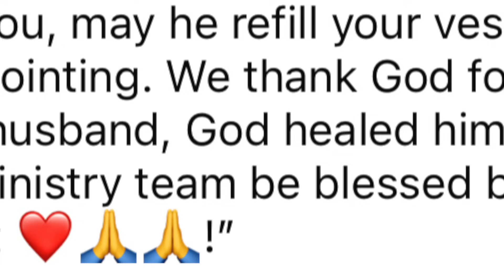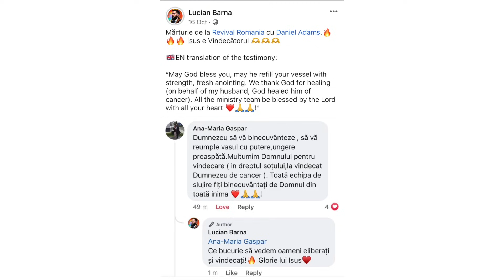He Had Weeks To Live.. But The Power Of God Came Upon Him And Changed Everything!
Miracles, signs, and wonders took place as revival broke out in Romania!  A man was battling cancer with less than weeks to live... He was told by the doctors his time was up but he still had faith to live. What happened next when Apostle Daniel prayed for him will SHOCK you!

Do you want us to bring revival to you? Do you need information concerning this ministry?